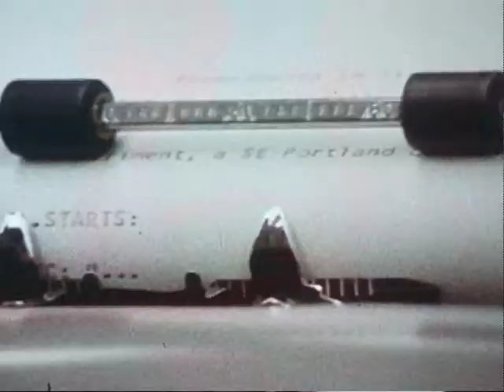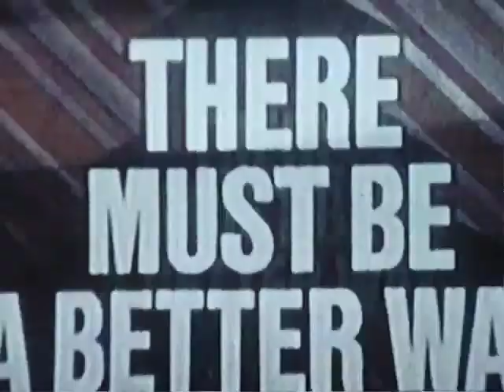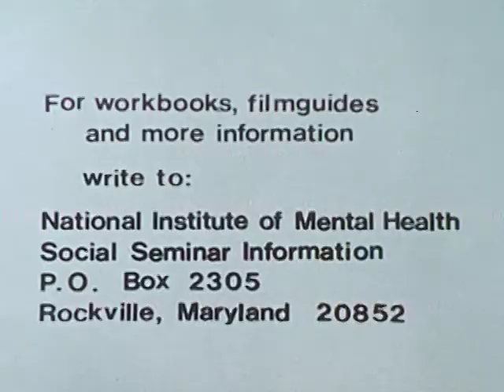News Story, A (1971)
Shows how the research, filming, editing and presentation of a television program about drugs affect the objectivity and credibility of the final story.